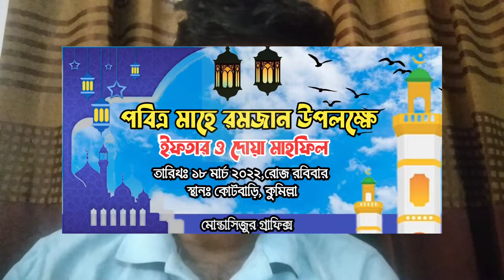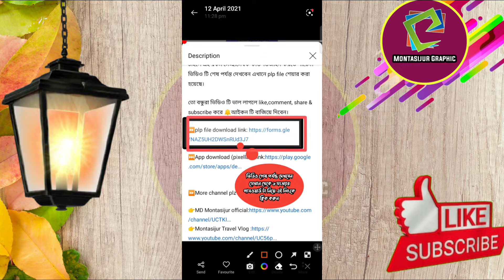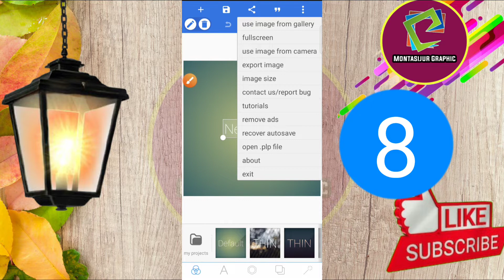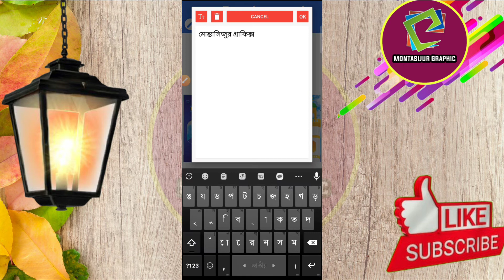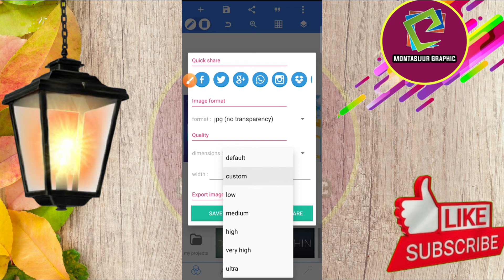মাহে রমজানের ইফতার এর ব্যানার ডিজাইন| How To make Ifter Banner Design in pixellab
বন্ধুরা আজ দেখবেন আমরা মোবাইল দিয়ে চমৎকার ভাবে দেখাবো মোবাইল ইফতার মাহফিল এর ব্যানার ডিজাইন  করতে পারবেন মোবাইল দিয়ে। আপনি চাইলে এই রকম ব্যানার  ডিজাইন করতে পারেন।ভিডিও টি শেষ পর্যন্ত দেখবেন এখানে plp file শেয়ার করা হয়েছে।